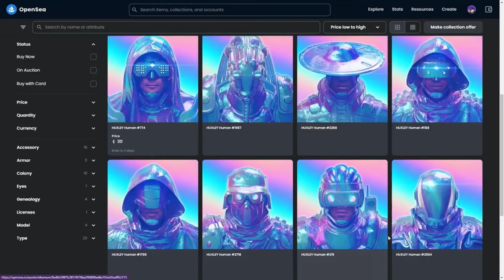Crypto Gaming Documentaries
Connect with Hard Fork Gaming!